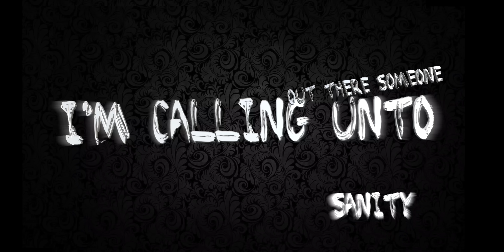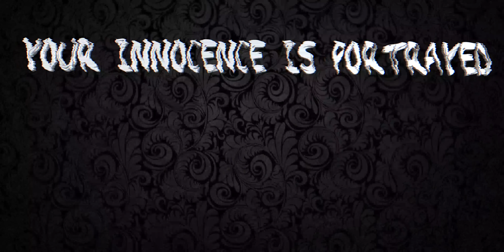Your Satisfaction Is Fake I Lyric Video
No/Hugs nominated Unsigned Artist Of The Year by the Boston Music Awards.

No/Hugs' lyric video for their new single ‘Your Satisfaction Is Fake’  - out everywhere now . Debuted on 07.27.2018 at the last Vans Warped Tour, Your Satisfaction is Fake is a song that opens up a lot of conversations on social issues such as depression, body dysphoria, self hatred, self abuse and suicide with a a much needed focus in the Trans and LGBTQIA communities.

Recorded at No Boundaries Studios
Mixing/Mastering : Chris Piquette
Lyrics : Narcissus A-Ngel / Kat Dukeshire

No/Hugs

LYRICS

Your satisfaction is fake
Your satisfaction

Contemplating days
Binding up my youth
Looking back at every minute
I've given up for you

-Tryin' to move on-

And you don’t realize
Just how much it means
Everytime you break my limits
And kick me off my feet

-Feels like I'm going crazy-

(Is there someone)
I’m calling unto sanity
(Out there someone)
To save me from insanity

And all the games that you play
Life is a twisted game
A twisted game

Factions are fake
The innocence is portrayed
A twisted game for one

When did life become so cruel
Every time it calls it screams at broken doors
When did everything collide
When did motionless become a part of of life
And am I speeding to the end?
I better hit the breaks, before my story -ends-

A twisted game

A twisted game

Factions are fake - Factions are fake
The innocence is portrayed - Your innocence is portrayed